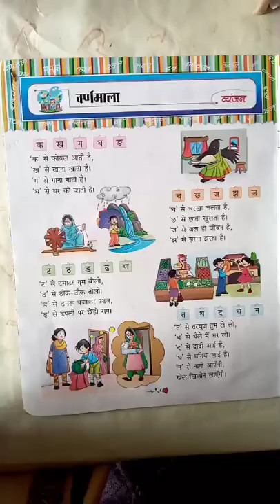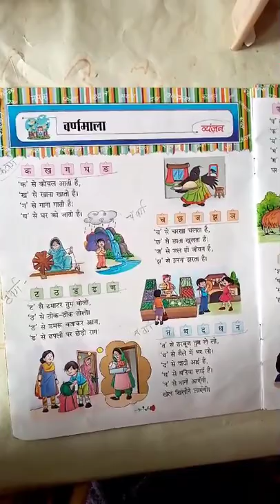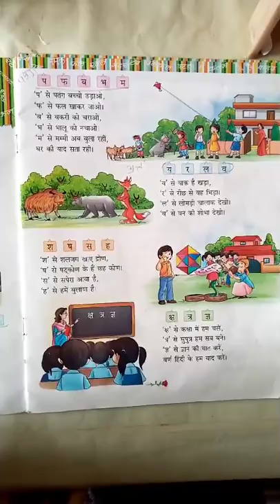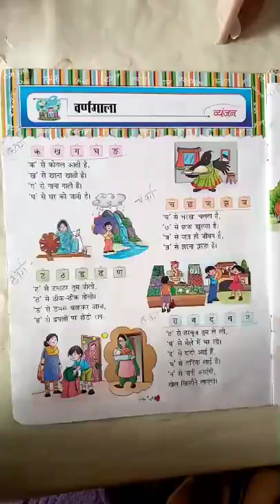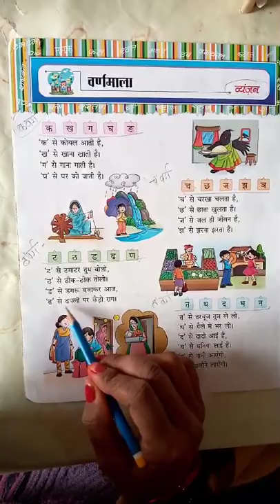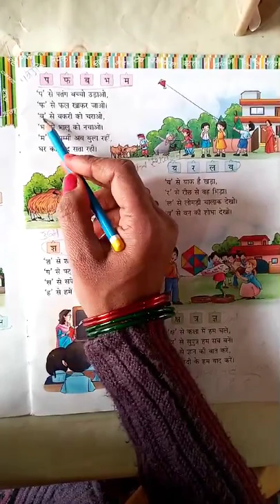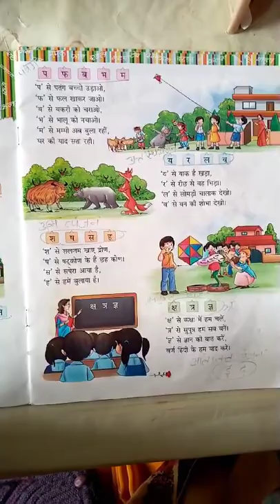Hindi Oral - vyanjan